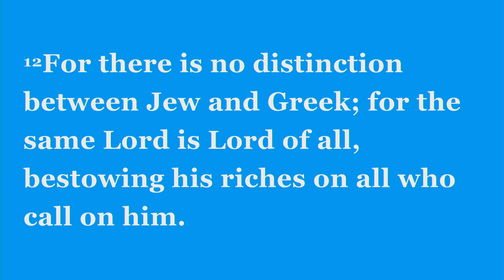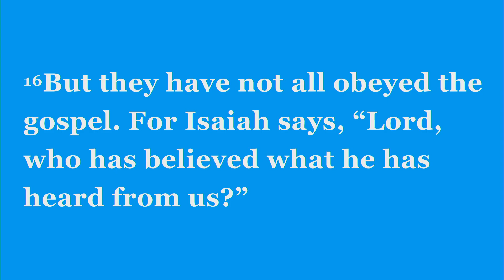SJBC Welcome Home Revival | Rev. Dr. Marcus D. Cosby | April 19, 2022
The theme for 2022  is - "God is doing something new in 2022!!!
This is the year of Refreshing!!!"

The Scripture reference is Luke  22:31 (NIV)
31. “Simon, Simon, Satan has asked to sift all of you as wheat 32. But I have prayed for you, Simon, that your faith may not fail. And when you have turned back, strengthen your brothers.”